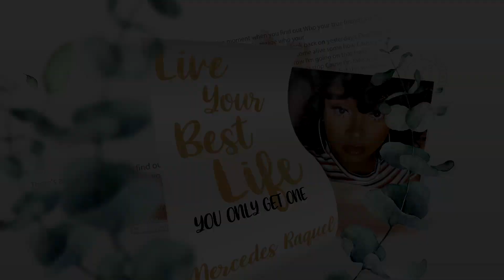Girls trip to Miami🌴|Beach+Night out+hanging out+Miami recap&life update|Mercedes Raquel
Heeeeeeey 👋🏽! In this vlog twins take Miami! It was my first time there and I loved it. It was hot but we had so much fun down there,  I can't wait to go back. But before heading down there I had to spend link up with the besties 😜